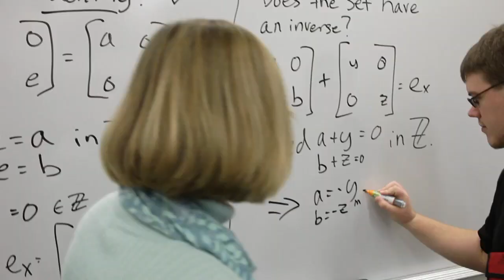Take an EWU Student Under Your Wing!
Take an EWU Student Under Your Wing! Right now there is a student at Eastern Washington University who is depending on you to help him or her pursue the dream of a college education and career goals.

With a gift of any amount to the EWU General Scholarship Fund today, you can take an EWU student under your wing. Watch the video to see how others have helped out and then visit ewu.edu/wing to make a difference today!